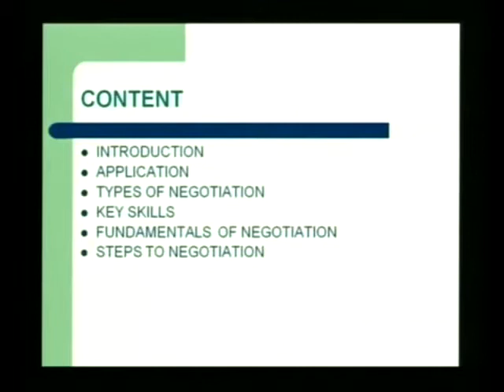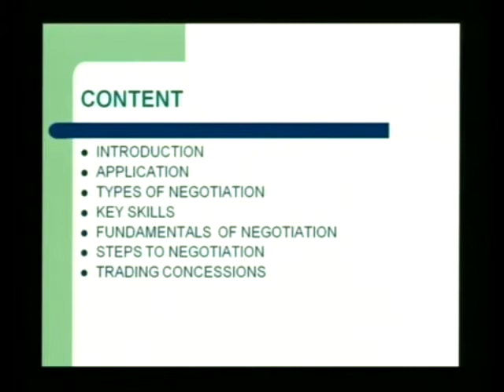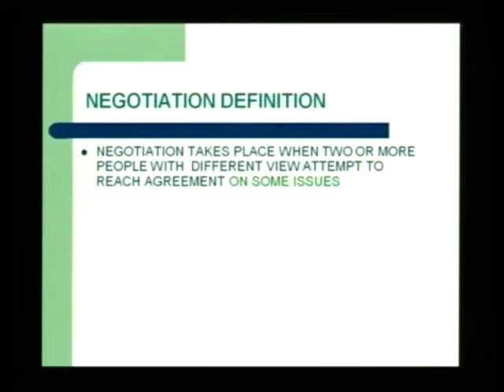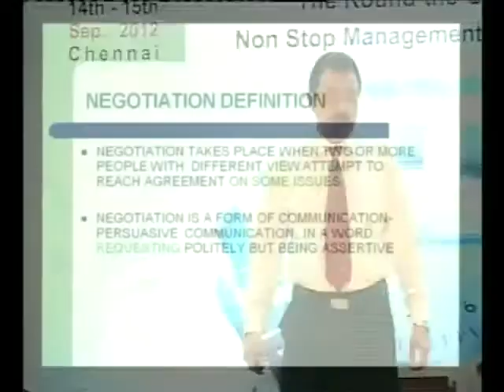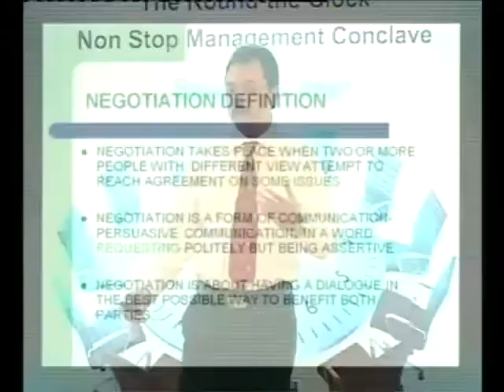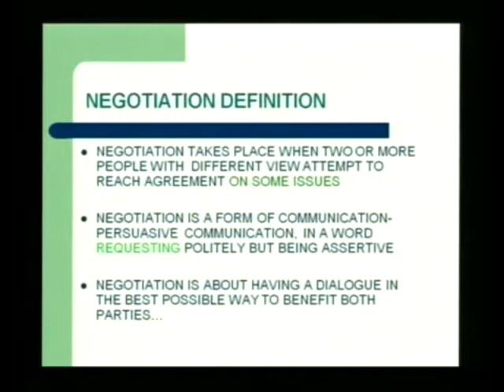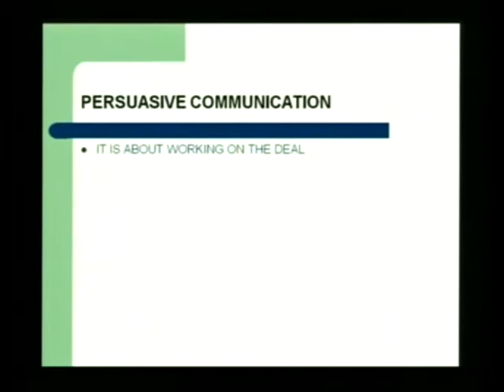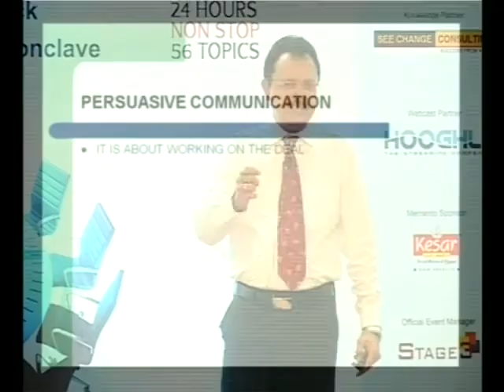24 hour workshop Session 41 part 1